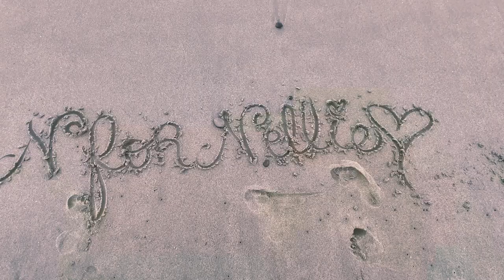tech me to the jungle woodley park short vlog/ yaya at the park